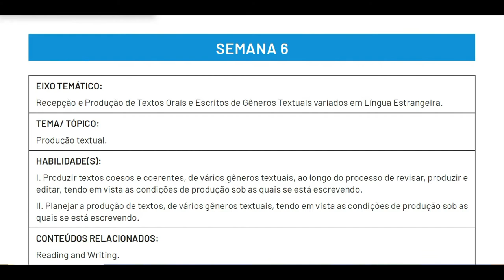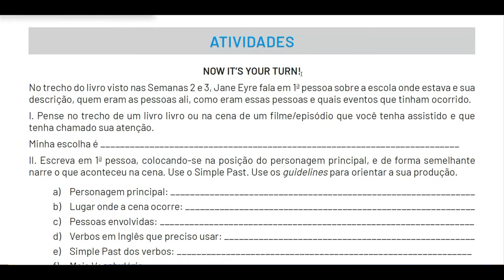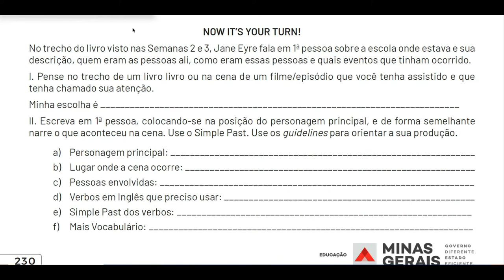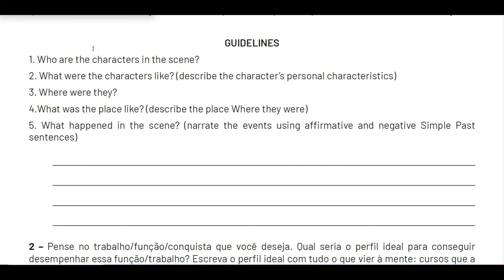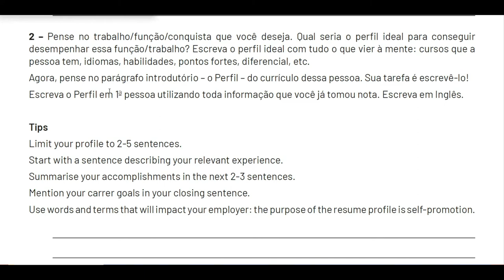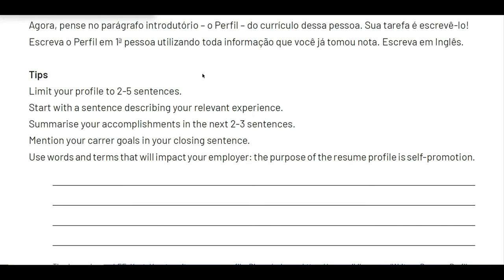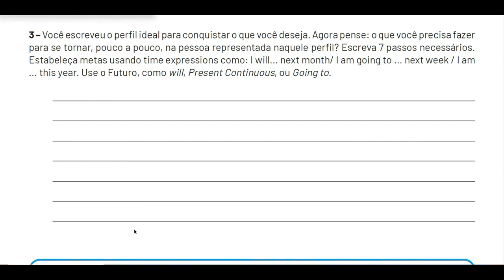3º Ano - English - PET 2 - Week 6 - 20211